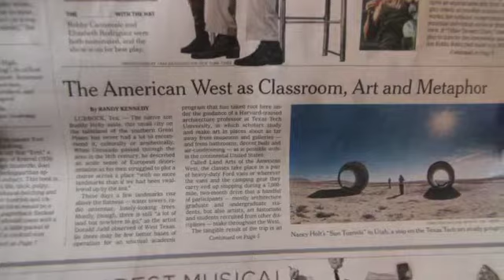USA Artists pitch reel for Moving Mountains: Land Arts of the American West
To find out more about this film and to make a donation so we can get it shot, please visit our USA Projects donor page: